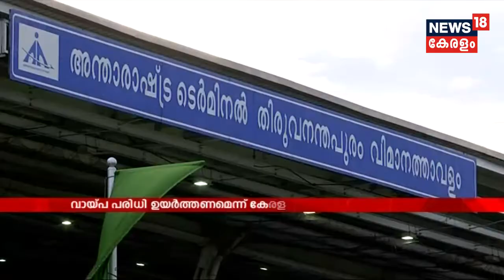ബജറ്റ് പ്രതീക്ഷയിൽ കേരളം; വായ്‌പ പരിധി ഉയർത്തണമെന്ന് ആവശ്യം പരിഗണിക്കുമെന്ന് പ്രതീക്ഷിക്കുന്നു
As India awaits Finance Minister Nirmala Sitharaman’s maiden Union Budget presentation on July 5, 2019, here’s a look at some very interesting facts and expectations about the budget.